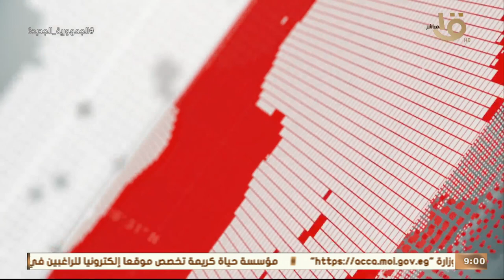موجز التاسعة.. الرئيس السيسي يؤكد ضرورة وقف إطلاق النار في السودان بشكل دائم وشامل